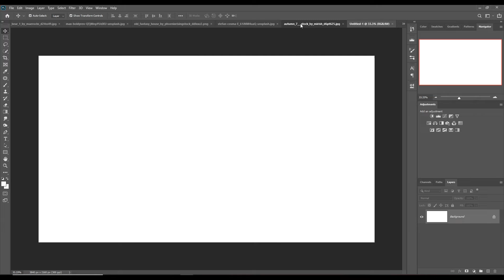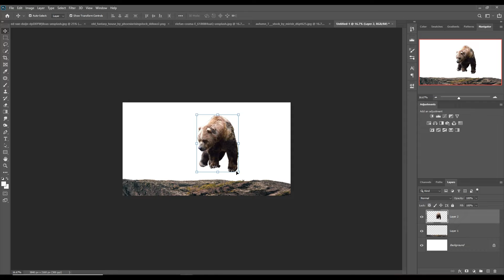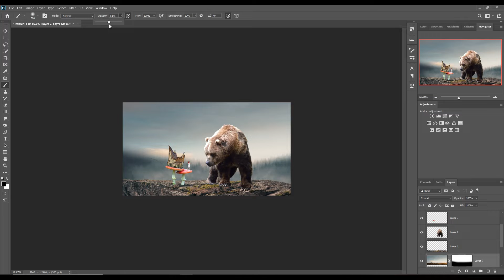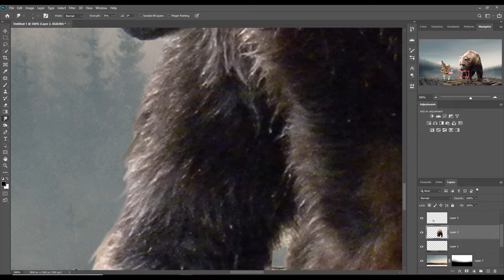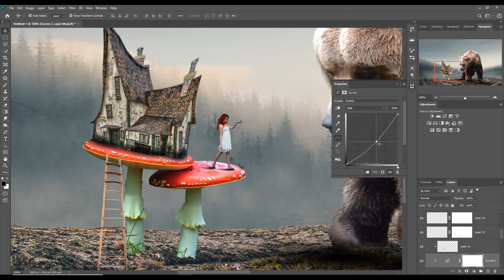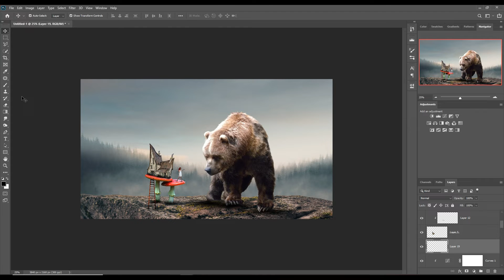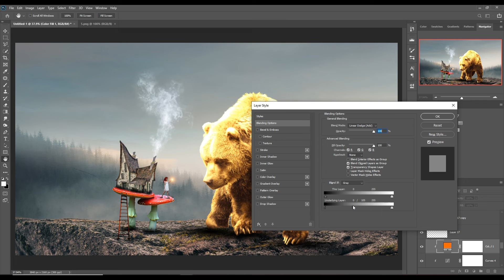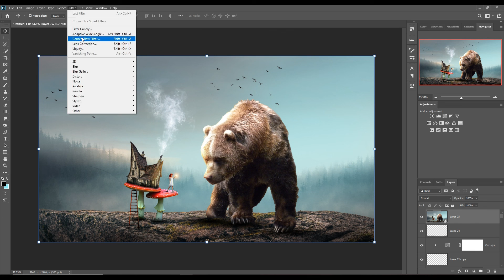The Bear I Create On Photoshop